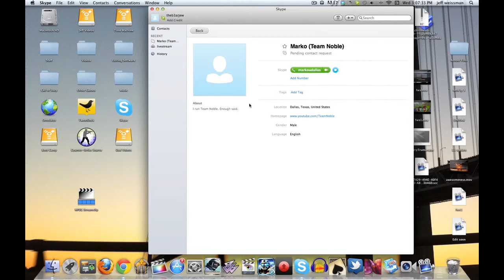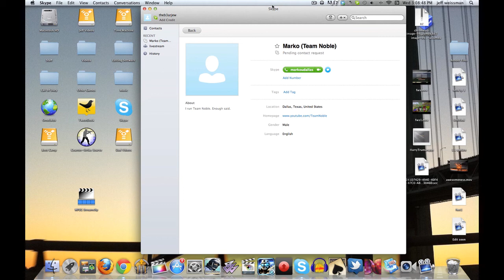Team Noble is Bullshit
He asked me to pay HIM $100 bucks to be a director. That's not how things work. I'm not saying that I need money. I'm saying that I refuse to pay him for something he COULD be paying others for, if not doing it for free. I WILL NOT PAY FOR THE RIGHT TO MAKE CONTENT.